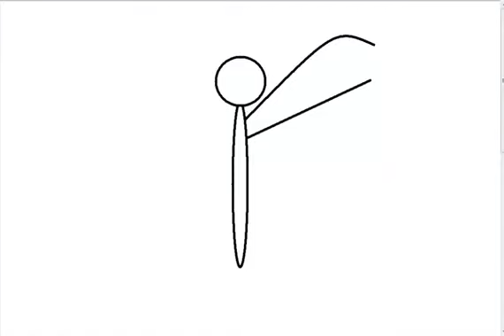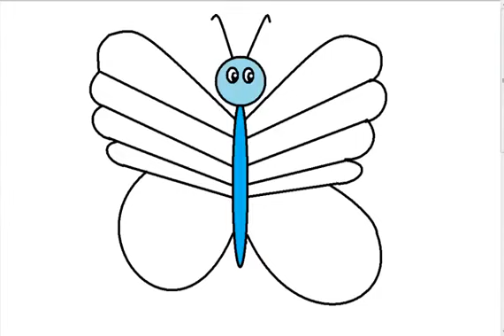Hvordan tegne en sommerfugl 🦋